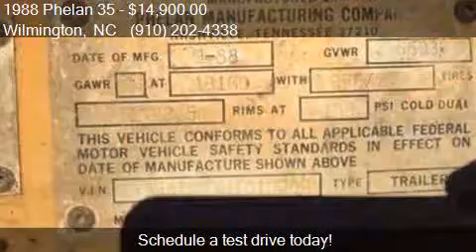1988 Phelan 35 for sale in Wilmington, NC 28401 at Phelps T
This 1988 Phelan 35  is for sale in Wilmington, NC 28401 at Phelps Truck Sales Inc.

Engine:
Transmission:
Color: Other
Mileage: -1
Contact Phelps Truck Sales Inc 5400 US Highway 421 N Wilmington, NC 28401 to test drive this 1988 Phelan 35  today.